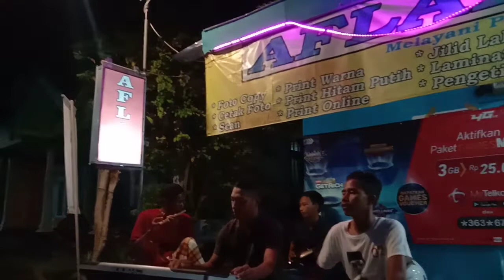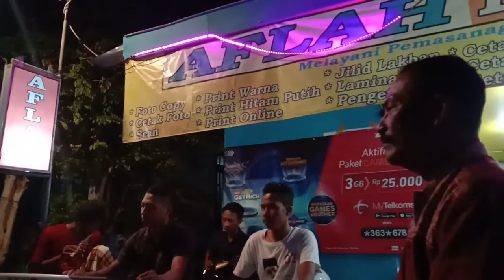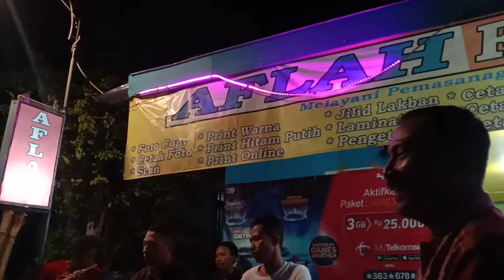Antara teman dan kasih .by om gorilla